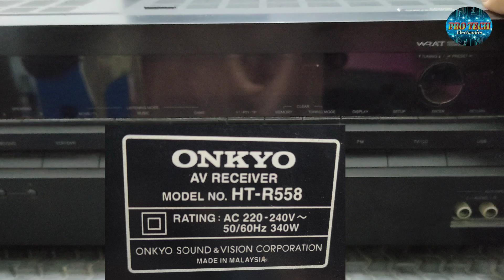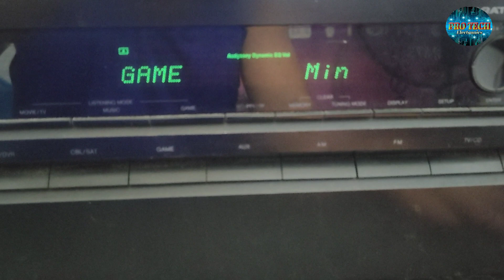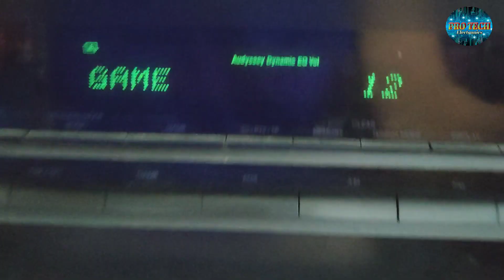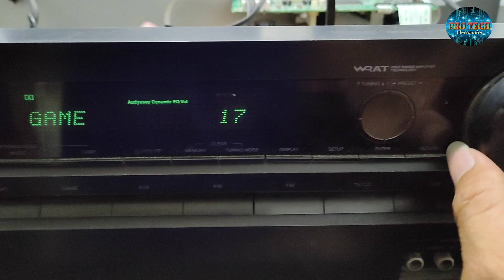ONKYO Amplifier / Power Shut Down / HT R558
ONKYO amplifier, how to fix power shut down/protect in onkyo AV receiver/amplifier with model no. HT-R558.